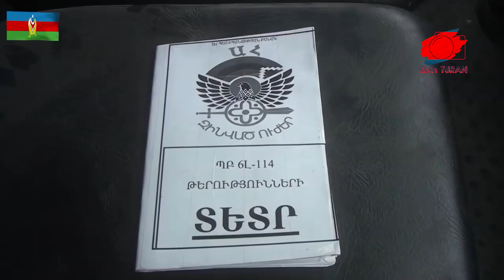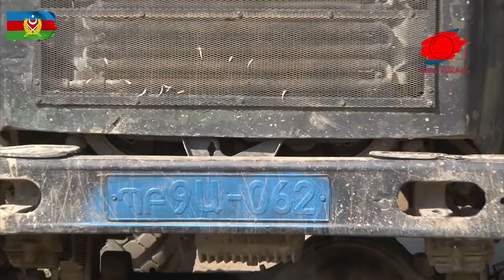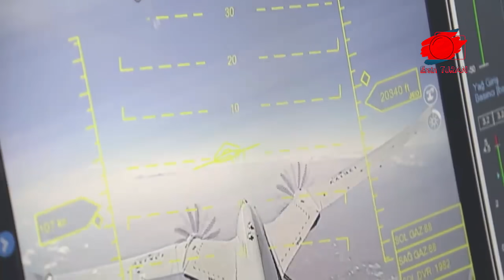TÜRK ASKERİ TAKTİĞİNE ABD İNCELEMESİ / HARUTYUNYAN RUSYA'YA KAÇTI /FRANSA: TÜRK SİHA'LARI DURURULMAZ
Türkiye’nin Suriye, Libya ve Dağlık Karabağ’da ortaya koyduğu askerî taktikler Amerika Birleşik Devletlerini korkuturken, Pentagon’da görevli üst düzey bir yetkili harekatları merek altına aldı.